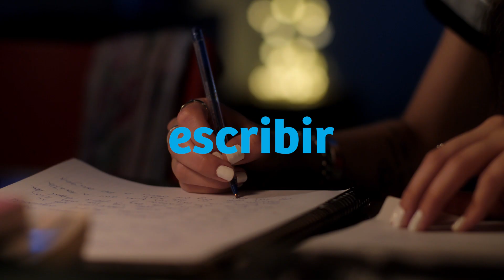El Futuro es Juntos - Roberto Sukerman - PASO 2019